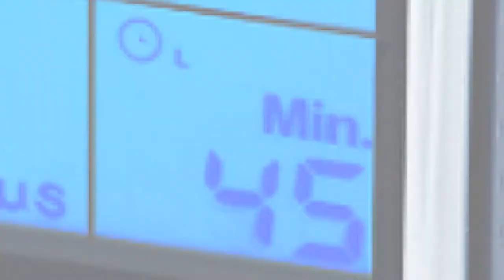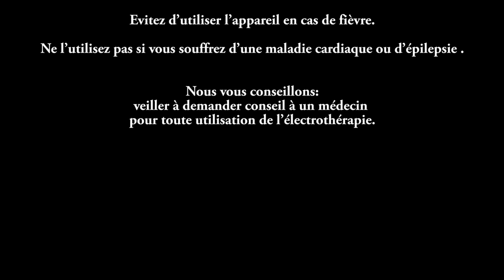Guide d'utilisation d’un appareil TENS EMS : fonctionnement de l'électrostimulateur STIM PRO X9 +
STIM PRO X9 + : appareil d’électrostimulation facile à utiliser et polyvalent dans ses fonctions.

Ce tutoriel vous montre comment utiliser votre électrostimulateur STIM PRO X9+ facilement à la maison. Avec cet appareil et grâce à cette vidéo, les applications TENS EMS sont un jeu d'enfant.
Cette vidéo vous montre comment configurer votre appareil et comment placer correctement les électrodes. Veiller toutefois à prendre conseil auprès de votre médecin pour toutes utilisations de l’électrostimulation.